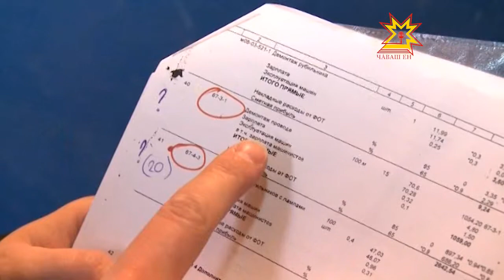Çуртри юсавпа кăмăлсăр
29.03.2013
Паян нумай хваттерлĕ çурта кам пăхса тăрассине, мĕнле юсав ĕçĕсем ирттерессине унта пурăнакансем палăртаççĕ. Хăшĕ-пĕри хуçаланма хирĕç мар, анчах управляющи компанипе пĕр чĕлхе тупайманни чăрмантарать. Шупашкарти Октябрь революцийĕ пулнăранпа 50 çул çитнине халаланă урамри 26-мĕш çуртра пурăнакансем акă юсав ĕçĕсемпе кăмăлсăр.